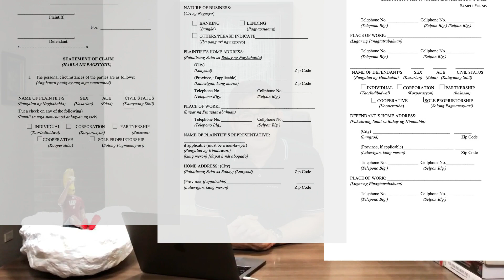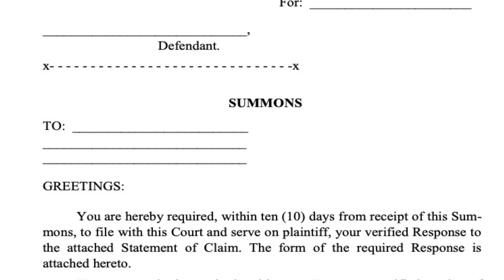Small Claim Cases Part 2 | Atty Abel 003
In this video, you will be able to understand the REQUIREMENTS and FORMS to be accomplished in relation to the "2016 Revised Rules on Procedure for small claim cases"

In Part 1, i discussed the different situations falling under small claim cases, the amount included, and the importance of this new procedure compared with the regular process.

For this last part, I discussed the different requirements, forms to be accomplished by the complainant and the respondent, Summons, Decision of the Court and its Execution.